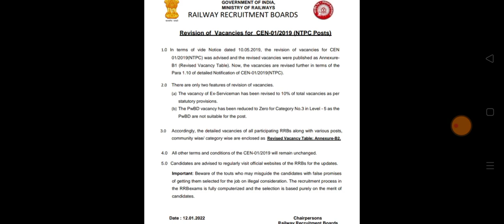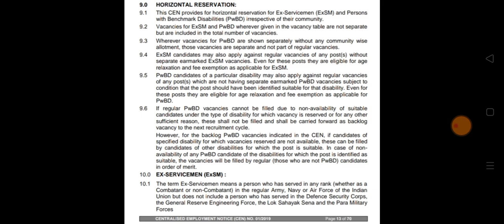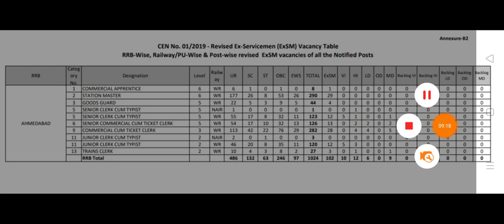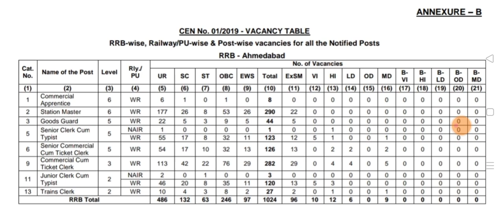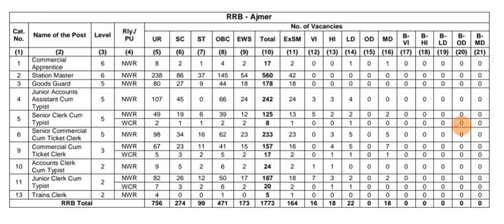RRB NTPC Vacancy Decreased ! RRB NTPC Result 2021 / RRB NTPC CBT 1 Result / RRB NTPC Revised Vacancy